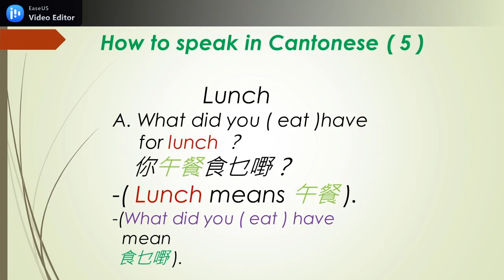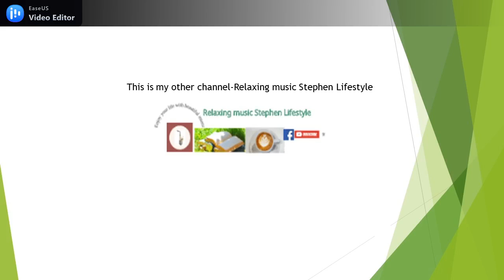【Cantonese speaking 粤語廣東話點講】#3 What did you have for lunch ? 05-02-2021 Stephen Lifestyle 活在當下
This series is teaching those who speak English and want to speak Cantonese, too.
It will start from very basic words and short sentences in daily usage, example, good morning etc.,. I will start from simple and useful words first in order for those who wants to learn Cantonese will not lose interest and can follow gradually.

本頻道不是僱傭仲介、不會提供任何僱傭服務。任何膠鞨、本頻道概不負責.essages about what they want to speak and I will satisfy them within my ability.